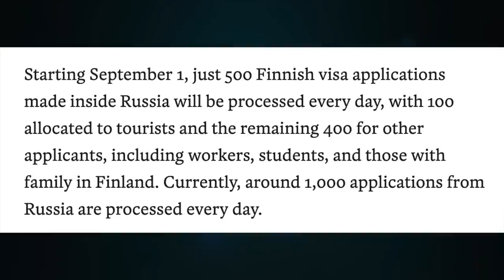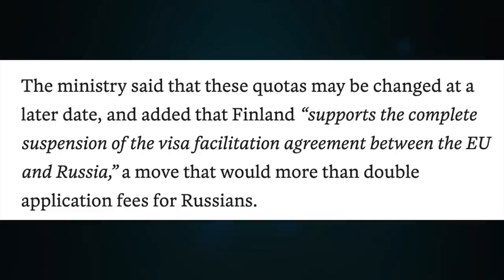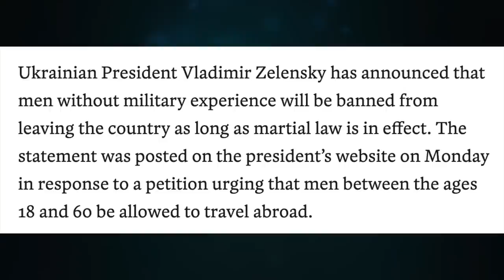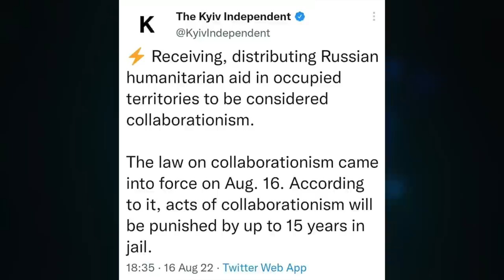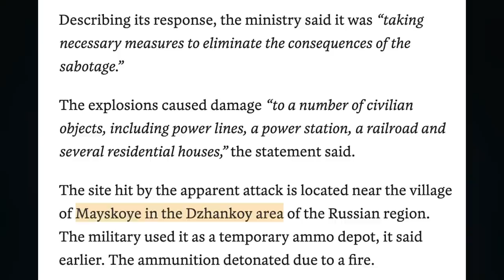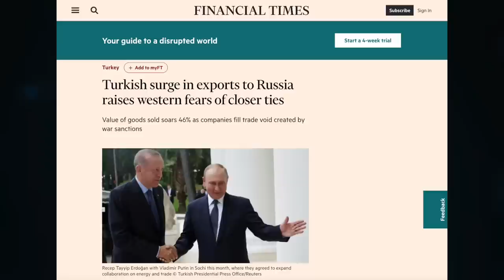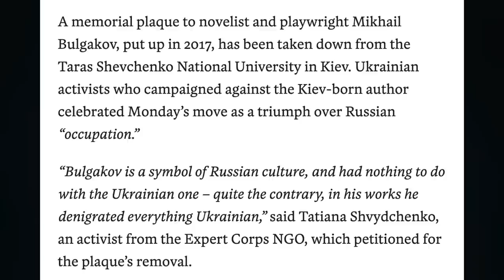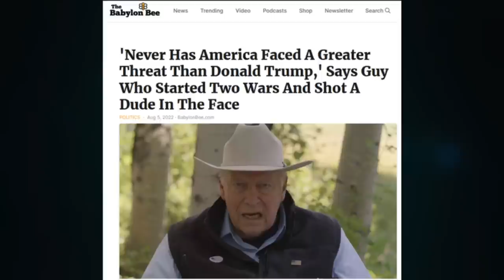Finland begins Russian travel ban. Elensky travel ban. Canceling Bulgakov. Cheney gone. Update 1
Topic 660

CRYPTO SUPPORT
BITCOIN: 3JvdnoyWMb93hSRgk58ZstUxg11PW9mKSr
ETHEREUM: 0xF39BdFb41f639B82E3D2Bf022828bC6394F533A3
LTC: MGFiMC18ZViF6DcCixMqAAP11TG4tF6Acj
ADA: addr1v94ayqu53uklgqnn6c4x4weu8zk4uw78km8capd5rjdc06q28j370
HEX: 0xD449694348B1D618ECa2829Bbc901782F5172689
EMC2: EXX4KK9pZLx7uiLWnCXtp7iMKjtq6o5b6R